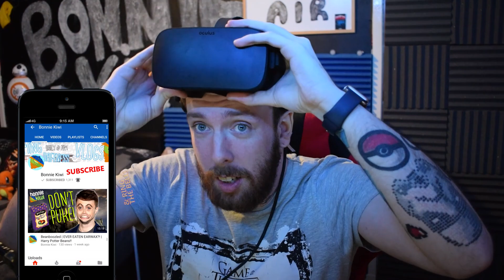THIS IS WHY PEOPLE HATE CLOWNS!! || IT: VR Experience (IT Movie VR Horror Oculus RIFT)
The new "IT: Movie" looks terrifying but what's more terrifying that watching that? ... Almost living it!! This Cinematic VR experience is scary as hell!

Hope you enjoy watching me crap my pants! 😱😂